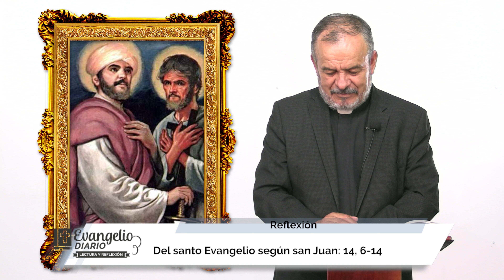Lectura y reflexión | 4 de Mayo 2023 | Del santo Evangelio según san Juan: 14, 6-14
Lectura y reflexión | 4 de Mayo 2023 | Del santo Evangelio según san Juan: 14, 6-14 | P. Raúl Nava Trujillo, MG

También puede seguir nuestras transmisiones por FacebookLive y ahora en RADIO a través de